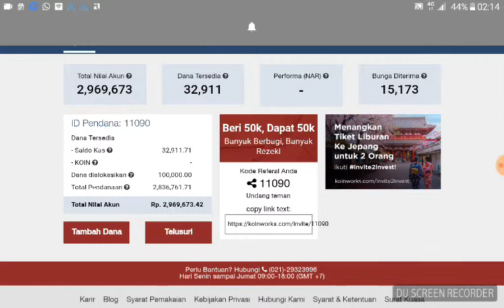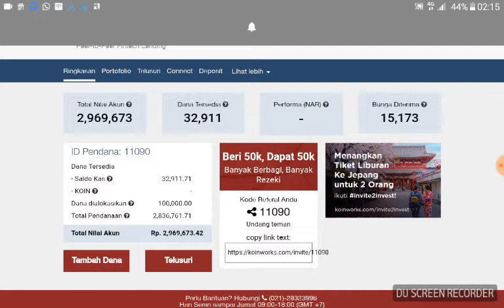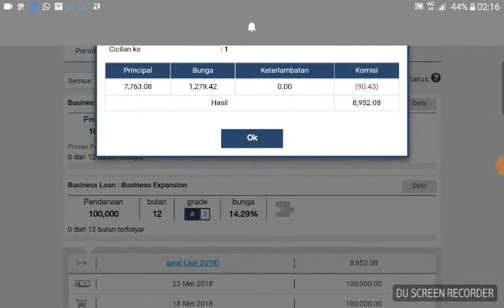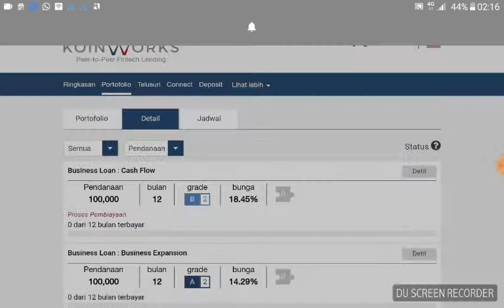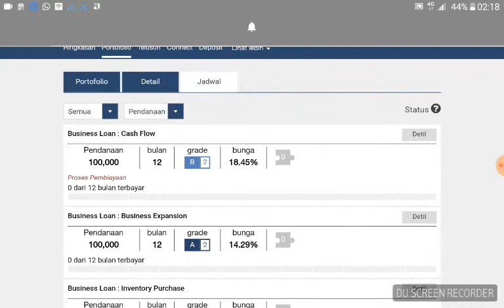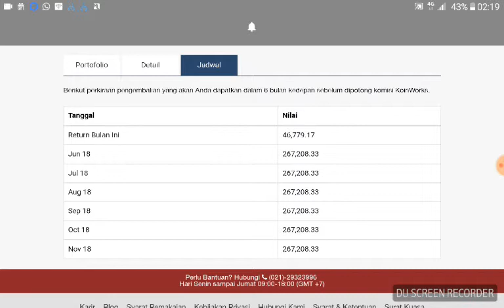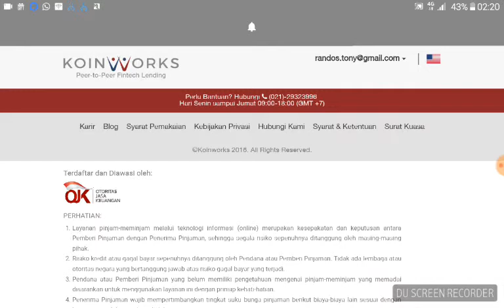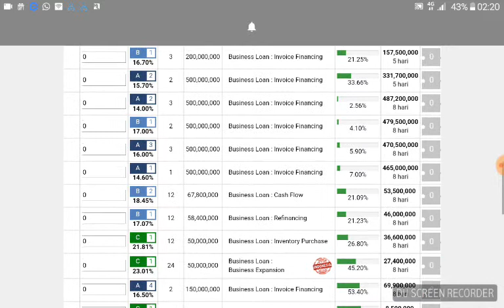Review Koinworks dapat 50ribu kode referal 11090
Jangan lupa daftar di koinworks.com dan masukan kode referal 11090 biar dapat 50ribu rupiah. Silahkan klik link dibawah ini!